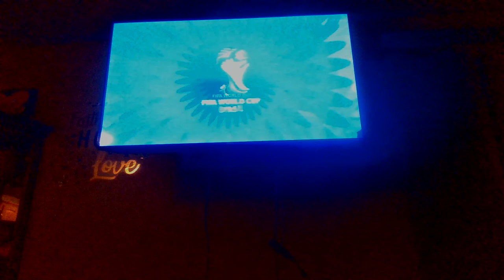MARCH MADNESS 2022 - AUSTRIA VS. UKRAINE